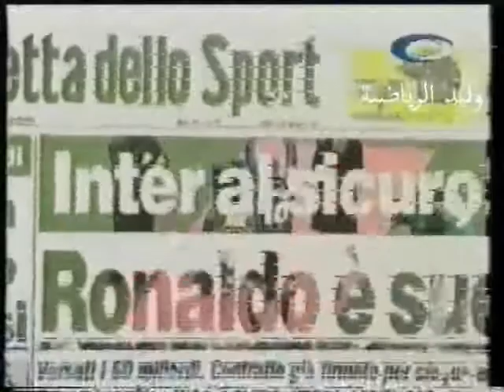قصة أنتقال الظاهرة رونالدوا لفريق أنتر ميلان تعليق عربي